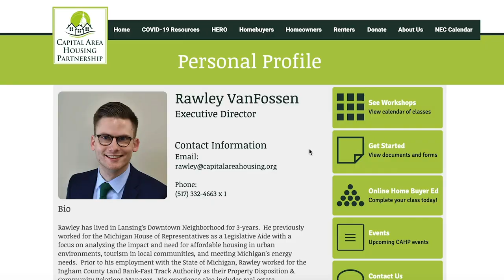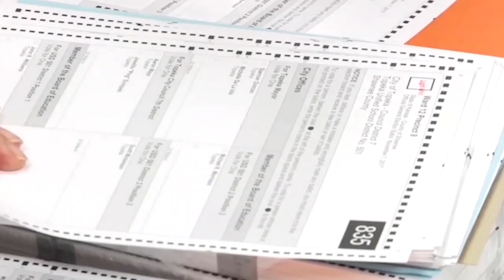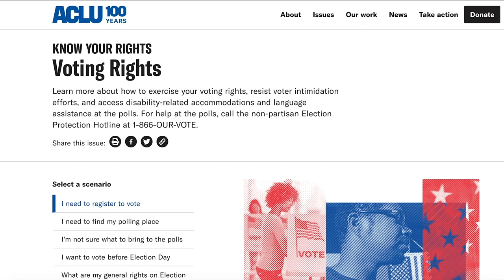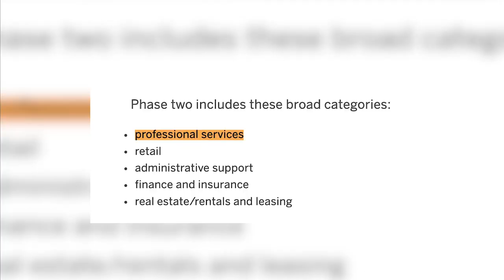Gabrielle Riles 2020 Resume Reel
Due to COVID-19, all of my work from the past summer was recorded on my iPhone. All video is shot, written and edited by me.